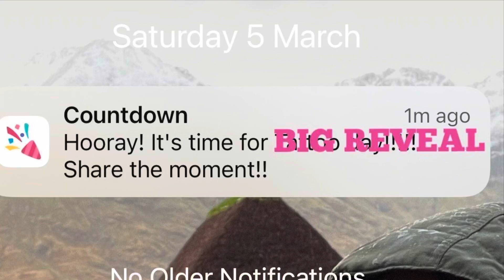WHAT DID WE DO!!!! 😱 big secret revealed! If you’re squeamish don’t watch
What did we get up to? Big secret finally revealed😱